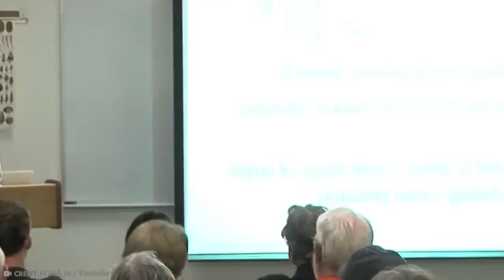20 Dangerous Birds You Should Run Away From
Birds are something you likely see almost every day depending on where you are.
They are a natural part of our world, a key part of the natural ecosystem, and like
humans, come in all shapes, sizes, and colors. Most times, it's perfectly fine to go
and interact with birds. But then...there are the times...when doing so is
honestly...not so smart. Like, you'll get hurt if you mess with certain ones. So from
the Griffon Vultures to the Hooded pitohui, allow us to show you 20 Dangerous Birds
You Should Run Away From!